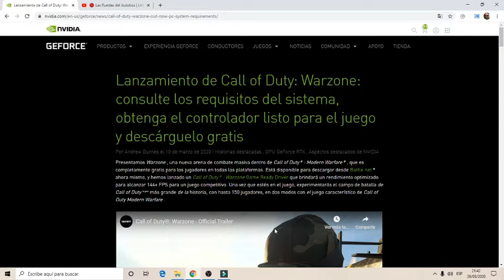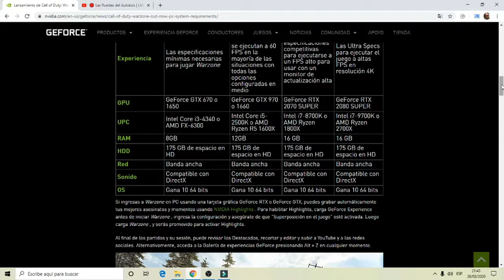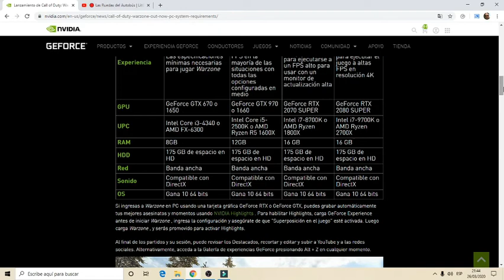REQUISITOS Nvidia para Warzone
EN este video te traigo toda la información(NVIDIA) acerca de los requisitos de COD WARZONE llendo a el siguiente link: